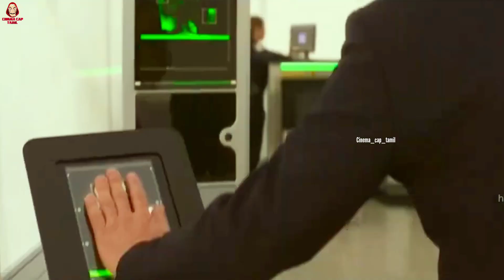Mission: Impossible – Dead Reckoning Part One review Tamil @cinemacaptamil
We make these videos with the intention of educating others in a motivational/inspirational form. Our understanding is that it is in correlation to Fair Right Use, however given that it is open to interpretation, if any owners of the content clips would like us to remove the video, we have no problem with that and will do so as fast as possible. Please message us on YouTube if you have any concerns.We believe these videos are fair use because: They are transformative in a positive sense, we take clips from various sources to help create an atmospheric feeling that will help people in hard situations in their life. We also do not wish to use the heart of any piece of work that would perhaps decrease the market value of the original content, if anything we hope to promote the content so that people can reach out and subsequently increase the market value. Lastly these videos are to educate people in an entertaining fashion. Given these are very short videos, the short parts we use within them act as a catalyst to further reading.The people who wants to delete the footage (if I used one) . instead of give us a copyright strike , you can contact us in Mail : , I will remove the content immediately.